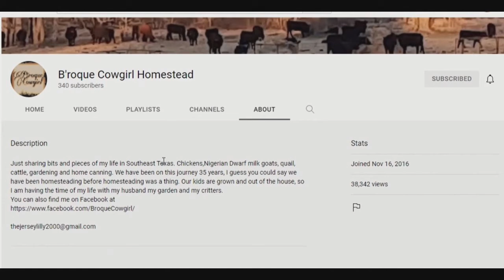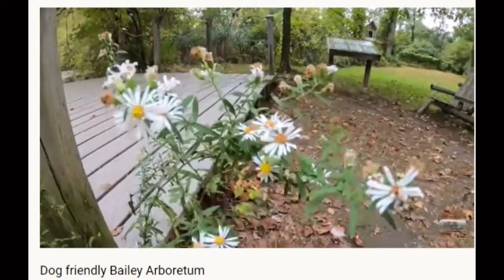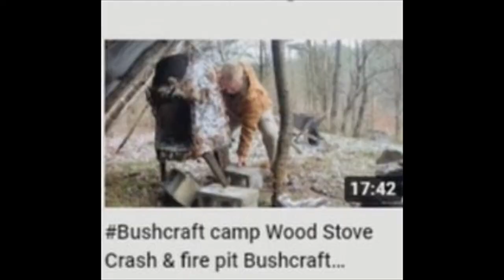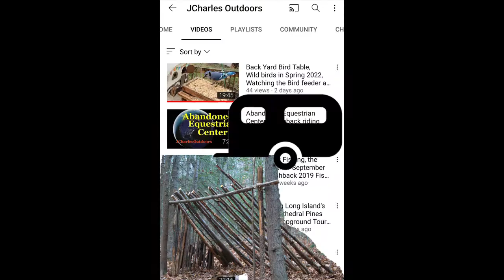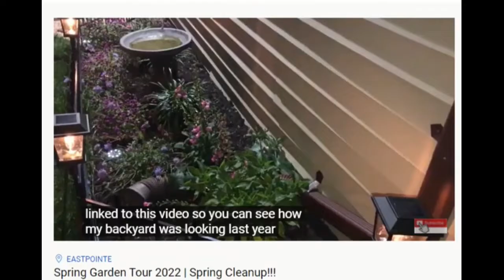Sunday Shoutouts 124